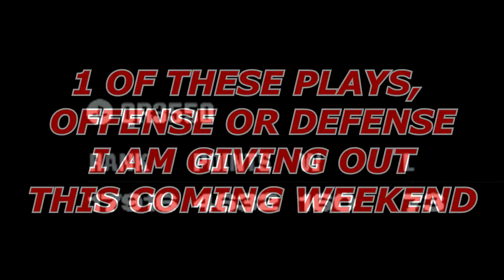BEST OFFENSE AND BEST DEFENSE IN MADDEN 24. MOST OVERPOWERED NON META OFFENSE w UNSTOPPABLE DEFENSE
BEST OFFENSE AND BEST DEFENSE IN MADDEN 24 BEST OFFENSE AND BEST DEFENSE IN MADDEN 24. MOST OVERPOWERED NON META OFFENSE w UNSTOPPABLE DEFENSE

GET E BOOKS HERE

KINGOFTHEBLITZ.NET

Thank you for the support on this new channel. I will bring you the BEST DEFENSE and BEST BLITZES i can find in MADDEN 24. I will give out NANO BLITZES, TURBO BLITZES and BEST RUN STOPPERS for MADDEN 24. DEFENSE IS KING and I am your KING OF the BLITZ! WE HAVE THE MOST CREATIVE DEFENSE TO CONFUSE OPPONENTS IN MADDEN 24. PLUS OUR E BOOKS PROVIDE THE VERY BEST DEFENSE AND OFFENSE. CHECK THEM OUT BELOW! WE WILL BRING THE BEST RUN STOPPERS AND DEFENSIVE SCHEMES TO HELP YOU MAKE OPPONENTS QUIT WHEN PLAYING YOU. BECOME DEFENSIVE AND WATCH YOUR OPPONENTS GET MAD AT YOU WHEN YOU SACK HIM 10 TIMES A GAME IN MADDEN 24. WE PROVIDE THE BEST NANO BLITZ IN MADDEN 24 ALONG WITH THE MOST ENTERTAINING MADDEN 24 GAMEPLAY. BUT MOST OF ALL, WE HAVE THE BEST DEFENSE IN MADDEN 24 AND YOU WILL SEE THAT.